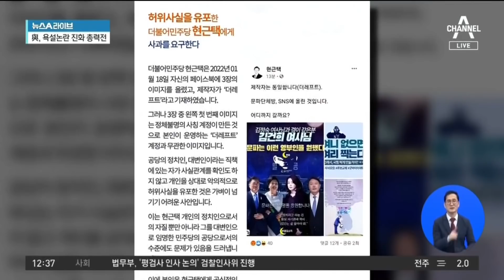현근택 ‘음모론’에 격화된 친이-친문 갈등 | 뉴스A 라이브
현근택 ‘음모론’에 격화된 친이-친문 갈등

■ 방송일 : 2022년 1월 21일 (금요일)
■ 진행 : 황순욱 앵커
■ 출연 : 백성문 변호사, 최진봉 성공회대 교수, 하종대 보도본부 선임기자

[황순욱 앵커]
그런가 하면 이재명 후보 측과 문재인 대통령 지지자들 간의 갈등도 지금 심상치가 않아 보입니다. 이재명 후보 측 현근택 대변인의 글 때문이죠. 일부 친문 지지층이요. 이재명 후보에 대한 비방 포스터를 만들어서 활동하고 있다는 글을, 음모론을 올린 건데 친문 강성 지지층을 비하하는 발언까지 하면서 더 큰 논란이 되고 있습니다. 하지만 해당 글 일부는 사실이 아니었고 한 유명 친문 트위터리안이 ‘윤석열을 찍으면 바로 당신 때문인 줄 알아라’라는 내용의 포스터까지 제작해서 공개를 하면서 온라인에서 큰 호응이 일었다고 전해지고 있습니다. 이에 민주당에서도 조금 자중하자는 목소리가 나왔습니다. 결국 현근택 대변인이 사과를 했습니다. 이번 사건으로 친문과 친이재명 세력 간의 갈등, 앙금이 그냥 결국에 수면 위로 들어 올라왔다고 볼 수 있을 것 같은데. 이재명 후보에게는 비문이라는 꼬리표가 늘 숙제였다는 말이 있었는데 이제 47일밖에 안 남았는데 지금 이제 와서 또 친문, 비문 갈등 이런 이야기 나오는 건 지금 이재명 후보에게 정말 득이 될 게 없어요.

〈평일〉
08시 50분 김진의 돌직구 쇼
12시 00분 뉴스A 라이브
17시 20분 뉴스TOP10
19시 00분 뉴스A

〈주말〉
12시 10분 토요랭킹쇼·뉴스A 라이브
19시 00분 뉴스A

〈평일〉
08시 00분 라디오쇼 정치시그널 (유튜브 라이브)
08시 50분 김진의 돌직구 쇼
10시 20분 김진의 더라방 (유튜브 라이브)
12시 00분 뉴스A 라이브
15시 50분 강력한 4팀
17시 20분 뉴스TOP10
19시 00분 뉴스A

〈주말〉
12시 00분 토요랭킹쇼·뉴스A 라이브
17시 40분 뉴스TOP10
19시 00분 뉴스A